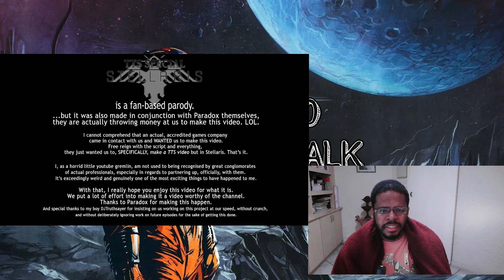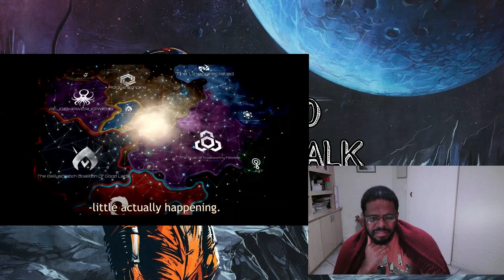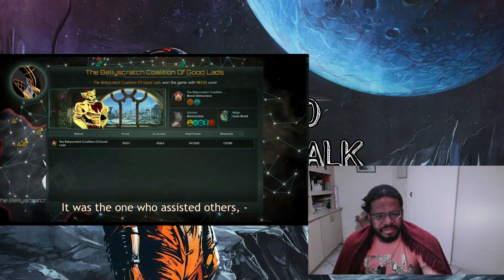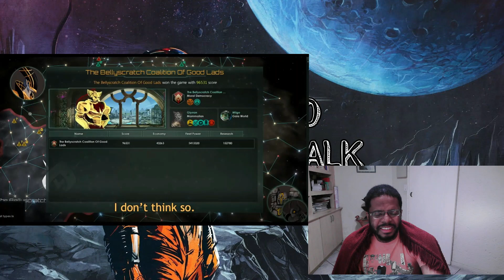If the Bemperor had a Text-to-Speech Device Special 7: Space Game Pain | @alfabusa | REACTION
Command console Stellaris is the End game crisis!

Timestamps:
00:00 - Introduction
00:58 - If the Bemperor had a Text-to-Speech Device Special 7: Space Game Pain |  @alfabusa | REACTION
02:18 - Special 7: Space Game Pain
35:38 - Final Thoughts

Bruva Alfabusa YouTube Channel: @alfabusa